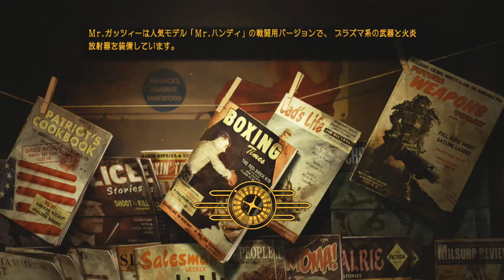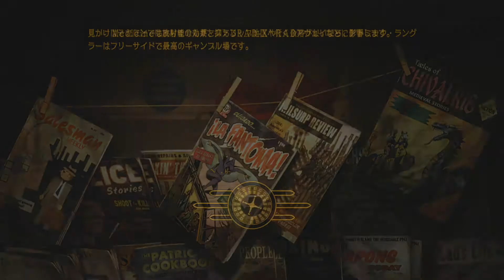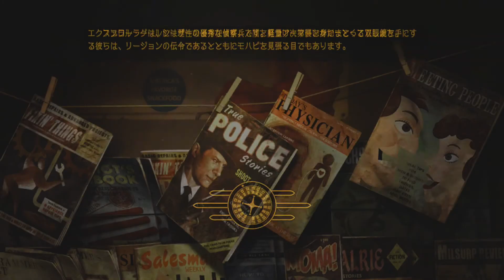Fallout New Vegas フォールアウトニューベガス 実況 [Kaitenがゆく] #31 フリーサイド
Fallout New Vegas フォールアウトニューベガス（xbox360・日本語版）実況プレイ！ダラダラ気ままなモハビ・ウェイストランドライフ！ガンランナーに行くつもりがフリーサイドに迷い込んでしまう。カジノで豪遊するかたわら、何やら怪しげなクエストが・・・！